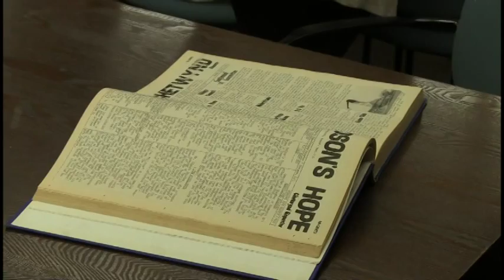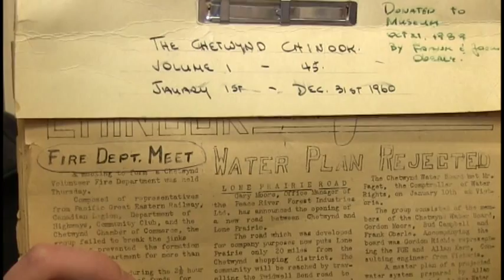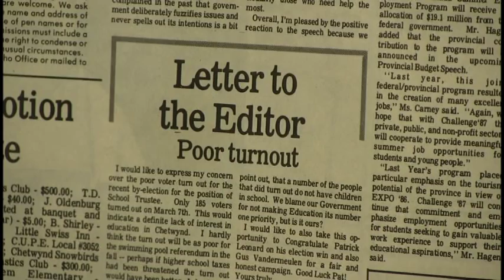End of the Echo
The community of Chetwynd says goodbye to the Chetwynd Echo, a newspaper that has served the area for 56 years.